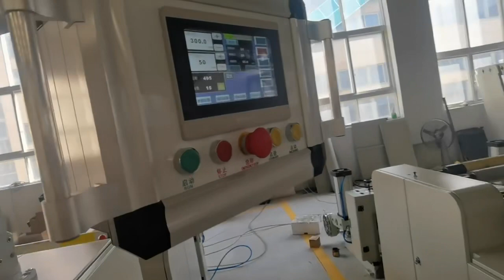Paper Roll To Sheets Cutter Sheeter Machine For 18-400gsm Packaging Paper for Baking